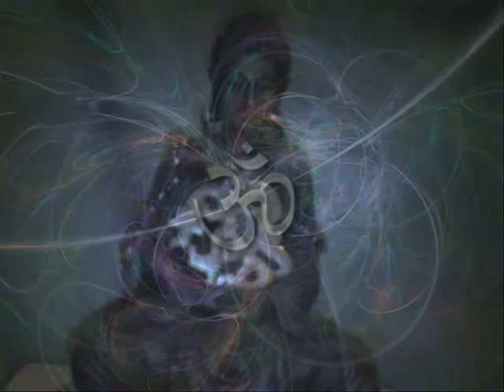THE ROYAL IMMORTALS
THE THEME SONG AND MISSION STATEMENT OF ROYAL IMMORTAL.COM   PRODUCED BY R.WILL ,STATEMENT PERFORMED BY AMUN RA THE GREAT  & THE GHETTO SHAMAN